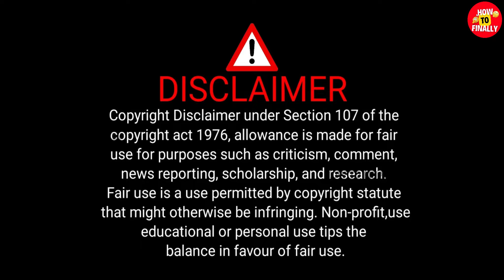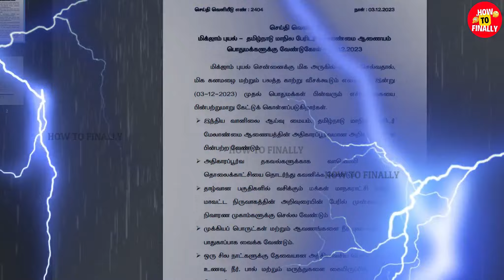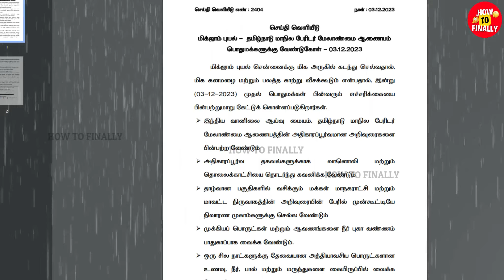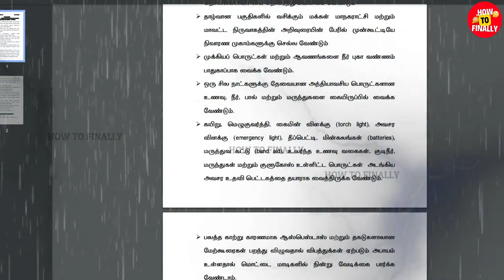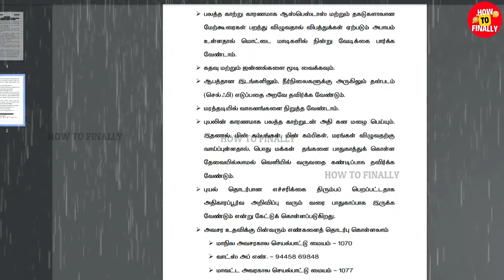Mikjam Puyal | mikjam cyclone | michaung cyclone | mikjam cyclone live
In this video, you will get to know about Mikjam Puyal.